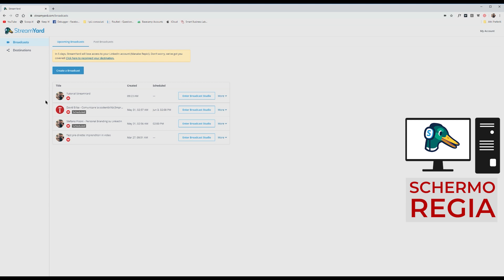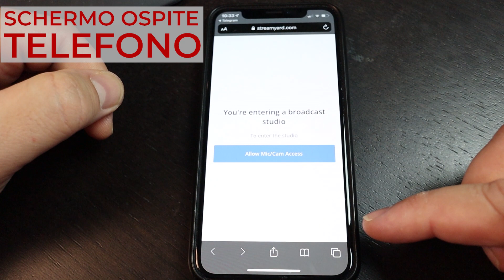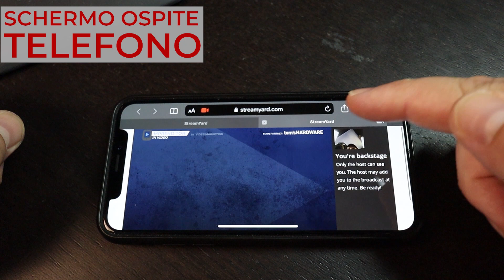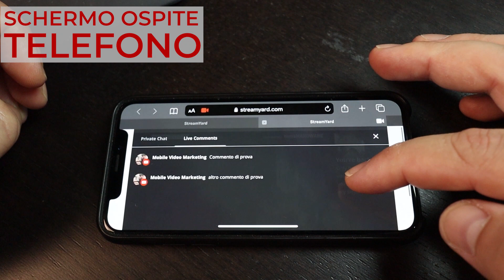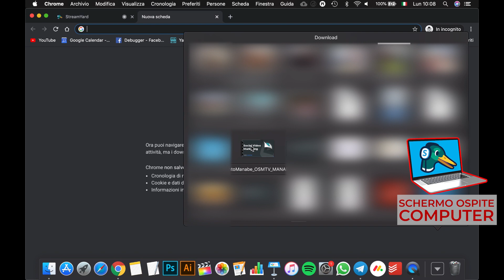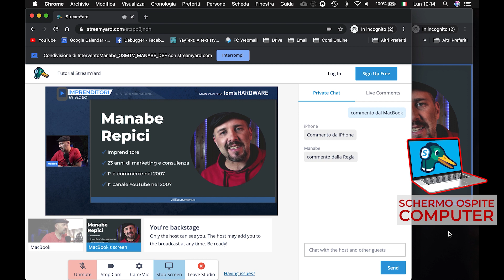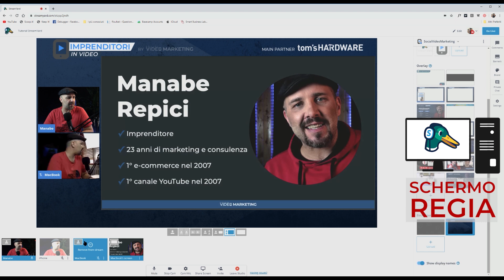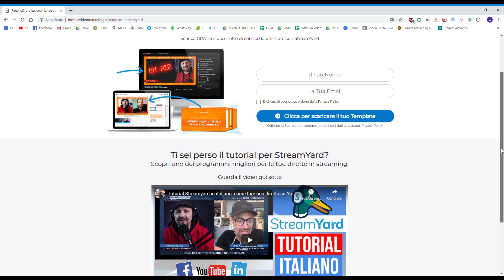Tutorial StreamYard in italiano: gli ospiti! Cosa visualizzano e come fare share screen perfetti!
💡 Come essere Professionale ed Efficace nelle tue dirette in video? 💡
1. Approfondimenti sul tool #1 per videocall, dirette live e streaming
2. Template GRATUITI da personalizzare per i tuoi video
3. Videocorso completo e in continuo aggiornamento

📢 IN QUESTO VIDEO:

Vediamo cosa visualizzano - su pc e telefono - i vostri ospiti quando li invitate alle vostre live su StreamYard.

Una guida utile da condividere con i vostri ospiti per mostrar loro come procedere alla connessione e come migliorare la condivisione dello schermo

Fai click sui timer qui sotto per vedere subito i passaggi e i trucchi per uno screen share perfetto!

00:00 Intro
01:38 Piccola nota introduttiva
02:35 Come invitare gli ospiti
02:55 Come far accedere l'ospite dal telefono
03:05 I problemi nell'accesso da telefono
04:05 Come abilitare camera e microfono su telefono
04:40 Come far accedere l'ospite da computer
05:07 Come abilitare camera e microfono su computer
05:55 Come avviare la diretta
06:08 Come vedere i commenti su computer
06:39 Come vedere i commenti su telefono
07:25 Cosa vede l'ospite quando è nel backstage
08:04 Cosa può fare l'ospite da computer
08:12 L'utilizzo della private chat da computer
08:31 L'utilizzo della private chat da telefono
09:27 Le impostazioni dell'ospite su computer
10:05 Come condividere lo schermo dell'ospite
10:43 Come aprire i documenti in chrome
11:05 Come attivare la condivisione dell'audio
11:35 Come migliorare la visualizzazione della condivisione schermo
11:42 Come rimuovere le bande nere nella condivisione schermo
12:13 Come gestire slide private chat e commenti in una sola schermata
14:46 Come mostrare i nomi degli ospiti
15:12 Quali browser devono utilizzare gli ospiti
16:20 Dove scricare GRATIS grafiche ed overlay personalizzabili

💡 SCOPRI COME POSSO AIUTARTI CON CONTENUTI E SUGGERIMENTI SPECIALI 💡

La Guida Definitiva per Realizzare Video Efficaci con il Tuo Telefono

📱Video girato con:
- iPhone X
- iPad Pro
- Rode SmartLav+
- Dji Osmo Mobile

🎥Riprese:
- Manabe Repici
- Saykoa Orlando

💻Regia:
- Manabe Repici

💻Montaggio ed editing:
- Gabriele Cattaneo